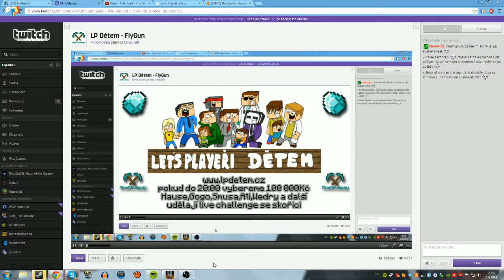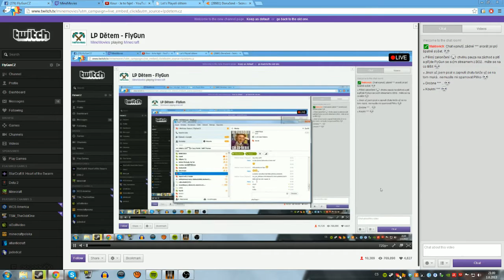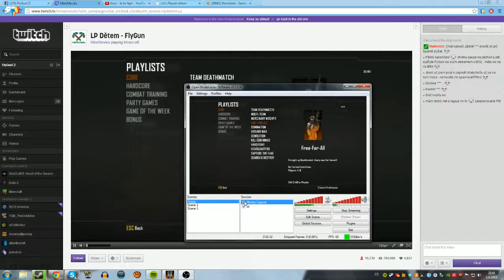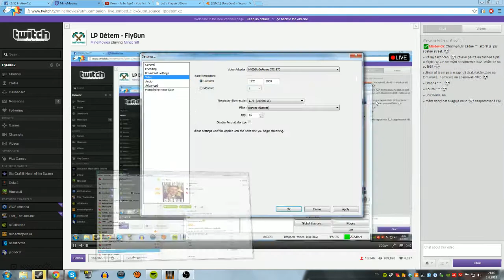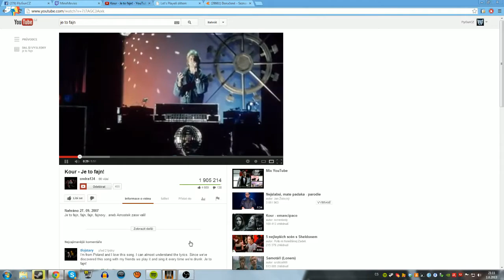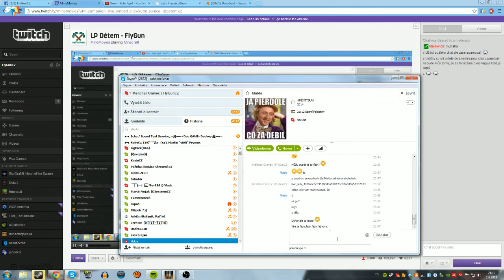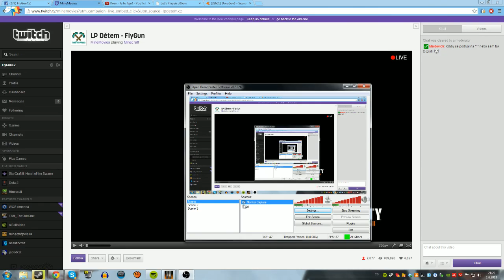LP dětem záznam 2013 [21:00-21:50] - FlyGun